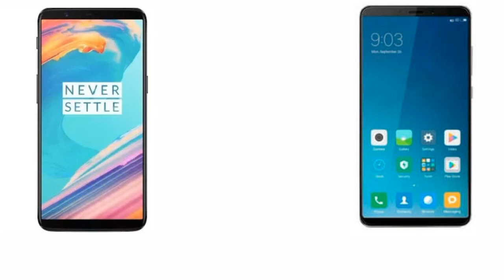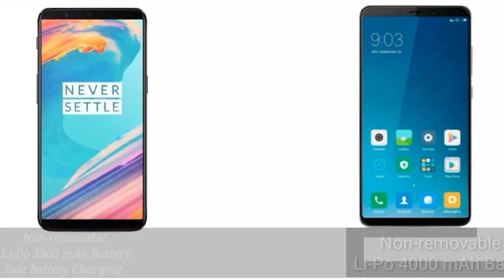OnePlus 5T Vs Xiaomi Redmi Note 5 ! Must Watch !! Very Intresting !!!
Shop Using From Amazon.com